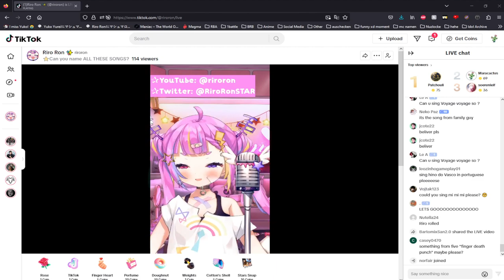Riro Ron sings A Mystery Song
I wonder what it could be :clueless:

from the 15/08/2023 TikTok Karaoke